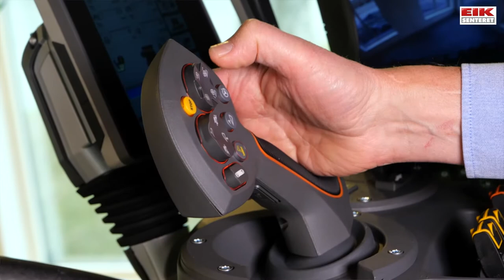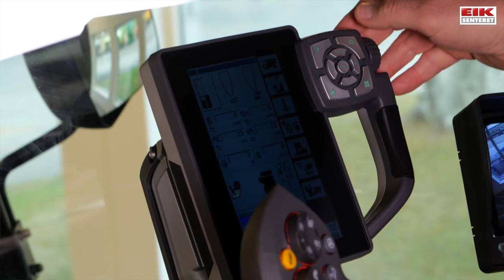Fendt skurtresker gjør jobben til høsten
Ja, vi snakker om skurtresker nå rett etter at våronna er ferdig. Mens kornet ennå er grønt, så er det viktig å tenke på hva slags maskin som skal gjøre jobben når høsten kommer og kornet skal treskes. Er du på jakt etter en allsidig skurtresker kan en ristertresker fra Fendt være et godt valg. Les mer her